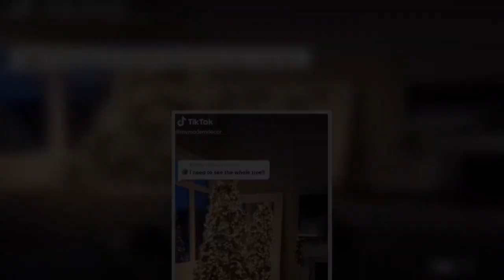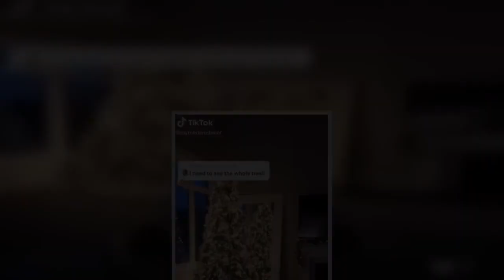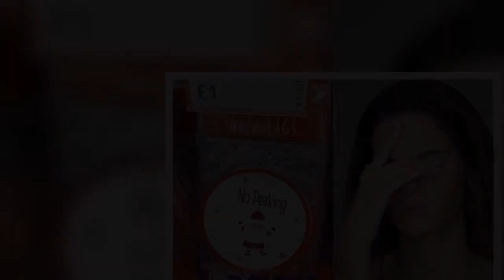Woman shows off simple bauble hack to make your Christmas tree look perfect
A woman who is racking up millions of views sharing her "genius" Christmas hacks has revealed her method to ensure your Christmas tree is Instagram-worthy.  No matter how much we spend on Christmas decorations and how carefully we position each bauble, it never looks quite like the ones we pass in the shop windows.   But that may be because we've been doing it all wrong, as content creator Liz - known as @Mymoderndecor on TikTok - suggested there's a better way than putting them on one at a time.   Her 'ornament hack' video has had more than four million views, and shows her threading three baubles together and using the decorations to fill in any gaps in her pristine tree.   She said: "Add three ornaments on a cable tie. Tighten the cable tie and cut off excess. Attach an ornament hanger. This will give the tree a fuller look."  As viewers begged to see the final results, she shared a follow up video showing a tree straight from a Christmas movie, perfectly decorated with trios of baubles, white ribbon, and lights.  People were left feeling jealous, as one commented to say: "Oh I love this idea! Thank you... now to go redecorate my tree LOL."    A second said: "Thank god I saw this before I go decoration shopping tomorrow."  And another suggested: "Pipe cleaners work the best, then tie them to the tree. Especially with kids and pets. They don't fall off!"   Liz also shares videos on wrapping hacks, including how to cut and fold paper for those tricky gifts. You can see them all here.    And an ex-retail worker has revealed the golden rule she learned while decorating artificial Christmas trees to go on display in the shop window.   When it comes to arranging the branches, she explains you should work from the inside out, separating the smaller branches in a two to the side, and one up pattern, as seen in this video.   She says: "One thing I learned working in retail, put your Christmas tree branches two out, one up, two out, one up. It'll make your tree look bigger and fuller."